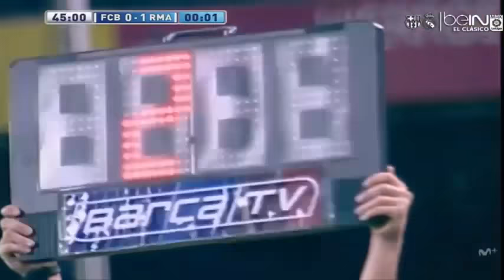La Liga 2007/08: Jornada 17ª - FC. Barcelona VS Real Madrid (23/12/2007) ● PARTIDO COMPLETO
Jornada 17ª
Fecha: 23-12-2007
Estadio: Camp Nou (Barcelona)
Arbitro: Mejuto González

Alineaciones:

Fc Barcelona:
Valdés
Puyol (Zambrotta 77´)
Márquez
Milito
Abidal
Xavi (Bojan 81´´)
Touré Yaya
Deco (Giovani 57´)
Iniesta
Ronaldinho
Eto’o

Entrenador: Frank Rijkaard

Real Madrid:
Casillas
Ramos (Torres 87´)
Cannavaro
Pepe
Heinze
Diarra
Baptista
Sneijder (Gago 78´)
Robinho (Robben 85´)
Raúl
Van Nistelrooy

Entrenador: Bernd Schuster